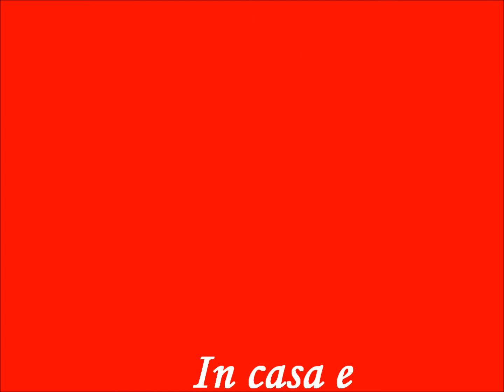CARMELA PARRULLI I MIEI RICORDI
UNA CARRELATA DELLE  MIE FOTO